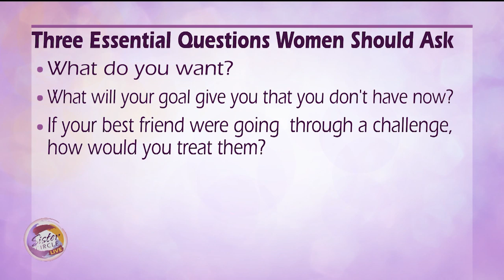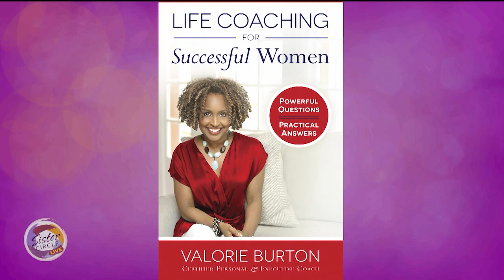Sister Circle | How To Set Your 2020 Intentions With Life Coach Valorie Burton | TVONE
Author and life coach Valorie Burton is sharing practical steps to really make 2020 one of your best year’s yet, including asking yourself three essential questions to set an intention for success.